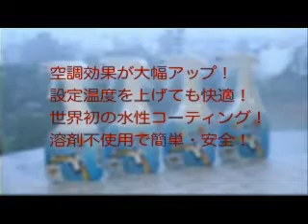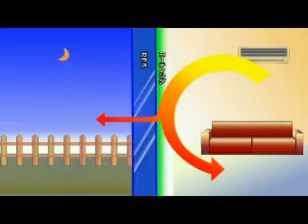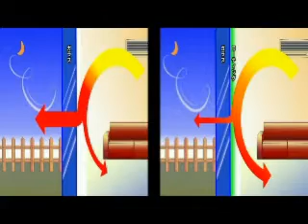寒い暑いその時 冬Ver..m4v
夏に大ヒットした節電対策スプレー。
冬の節電・結露対策の説明ＶＴＲ。